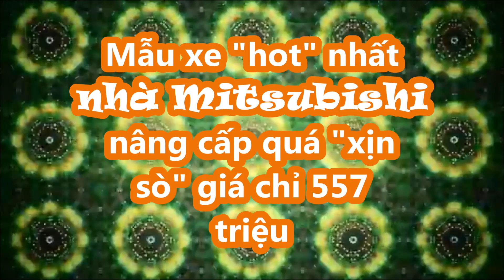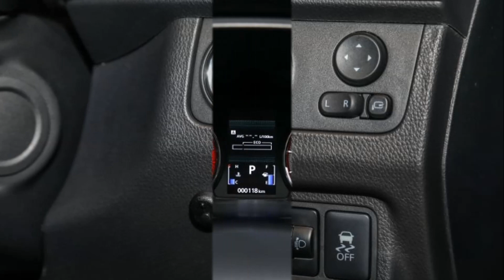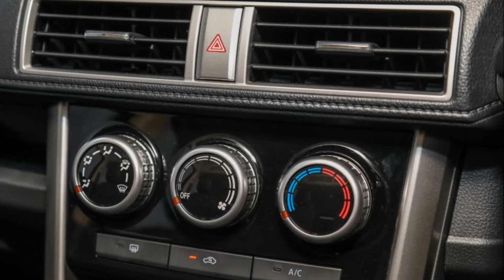Mẫu xe "hot" nhất nhà Mitsubishi nâng cấp quá "xịn sò" so với bản cũ giá chỉ 557 triệu_XE CỘ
Nhằm phù hợp với nhu cầu của khách hàng tại thị trường Malaysia, mẫu MPV cỡ nhỏ Mitsubishi Xpander mới được trang bị camera 360 độ, nội thất bọc da sang trọng hơn và không có hộp số sàn.